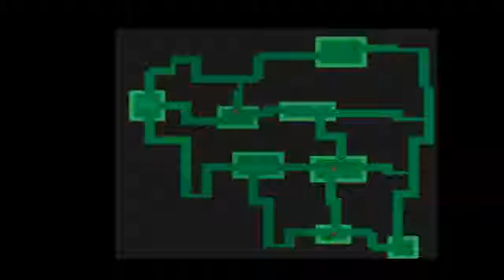D-FPCYM S AD アザーライフ アザードリームス Easy Mod Floor 5 to Post Fl 9 with Extra Exp Grind Via Go Down Trap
Easy mod due to the changed goes up trap to go down letting Koh grind more levels if the enemies on the current floor are hitting him hard.

If you want to create your own mod then check the website below.

The drag and drop you the game image at the top box. Uncheck the present box near the top then customize your own Mod.

Also my fanfic of the game.

I won't upload GA videos here anymore after today's upload since I keep getting CRS from it and delete the video if I have a backup of it in my LBRY. Today's uploads will be 11 videos with a total size of 44.5 GB should do until 06/10/2020 with my usual one day per upload goal for this new year even if most of my later uploads will be on LBRY since like I said, I will be trying to upload my D-FPC (Default-Fone Paw Converter) with the high compression rate and most of today's video will be on my AD Mod 1st tower run.